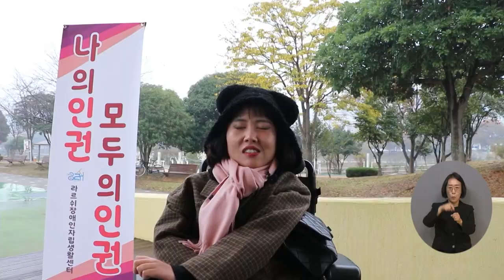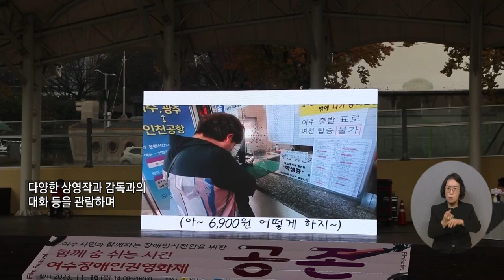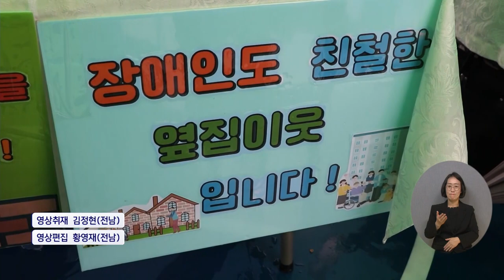복지TV뉴스24 _ 라르쉬센터, 제1회 여수장애인권영화제 ‘공존’ 개최 / 2023.11.22